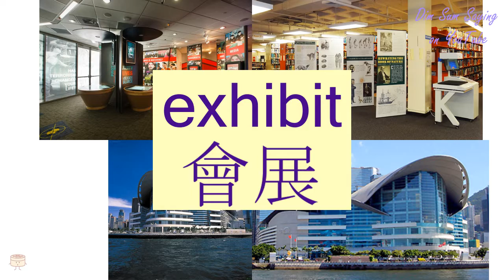"EXHIBIT" in Cantonese (會展) - Flashcard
[wui5 jin2] "EXHIBIT" in Cantonese (會展) - Flashcard. Additional information about the word: exhibit.